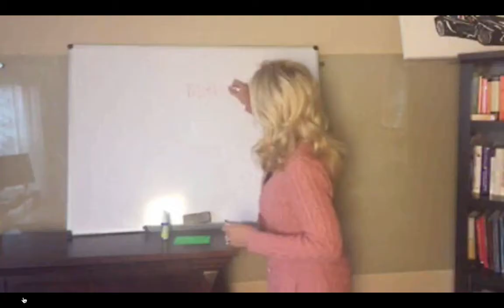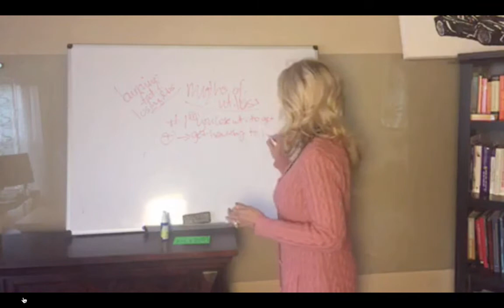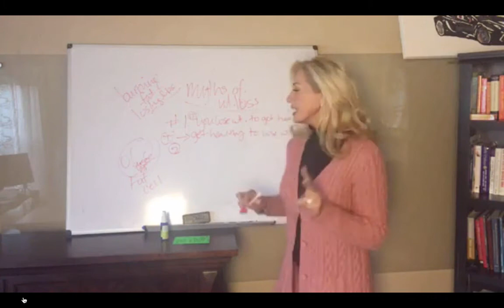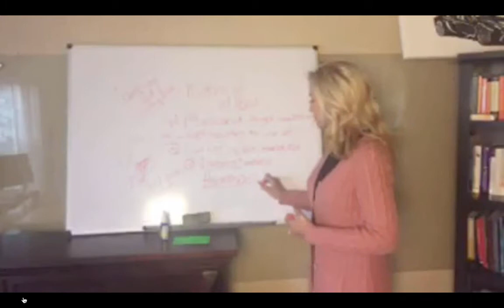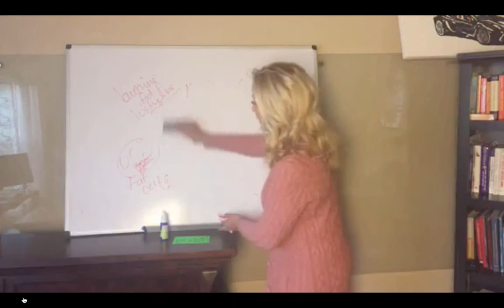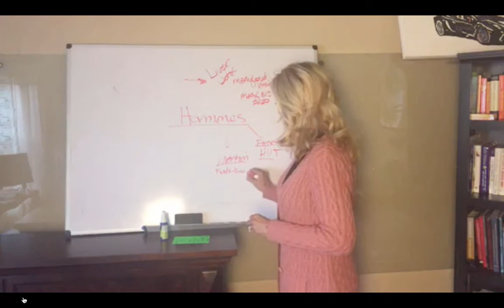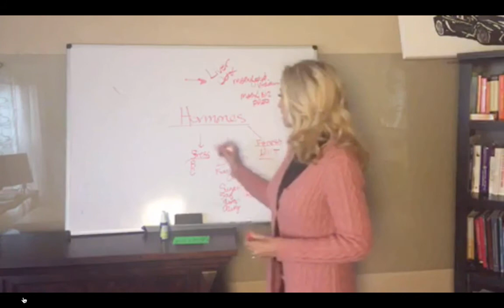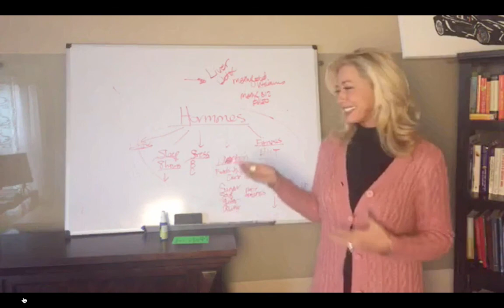Dr. Tammy Naked Doctor Show: What you need to know before you try to lose weight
Dr. Tammy talks about what you need to know to lose weight.  HORMONES!